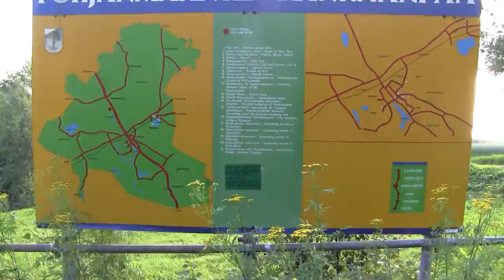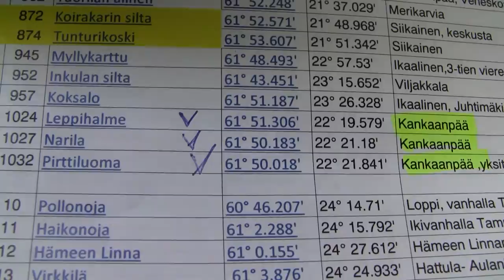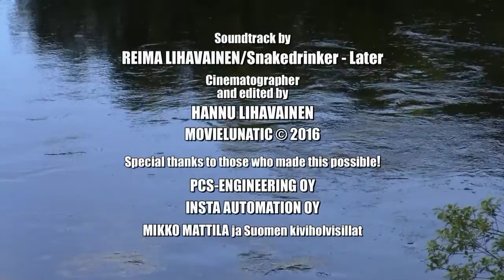Kiviholvisiltoja Suomessa osa 8 (13) - Stone Arch Bridges in Finland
Siltojen videotallennus urakka jatkuu! Nyt on julkaistu videot yli 40 sillasta!

Bridges video recording work continues! It is now published in more than 40 videos of the bridge!

Tunturikoski, Siikainen, 1908
Koirakarin silta, Siikainen, 1891
Pirttiluoma, Kankaanpää,
Leppihalme, Kankaanpää, 1910
Narila, Kankaanpää, 1935
Veneskoski, Kankaanpää

Soundtrack by
Reima Lihavainen Snakedrinker
Cinematographer
and edited by
HANNU LIHAVAINEN
Special thanks to those who made this possible!
PCS-ENGINEERING OY
INSTA AUTOMATION OY
MIKKO MATTILA ja Suomen kiviholvisillat

جسور فنلندا, پلهای فنلاند, فن لینڈ کے پلوں,